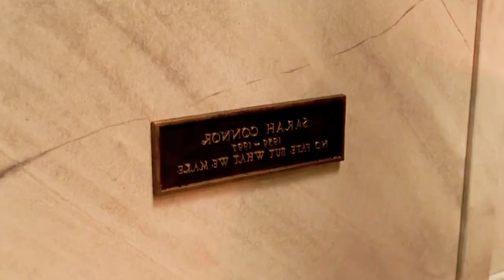逆天男人用嘴接槍子，為了保護同伴，還把他們塞進棺材里！